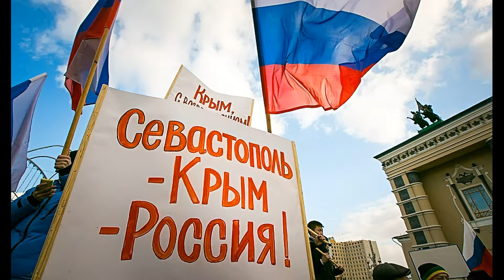За тебя Россия , за тебя